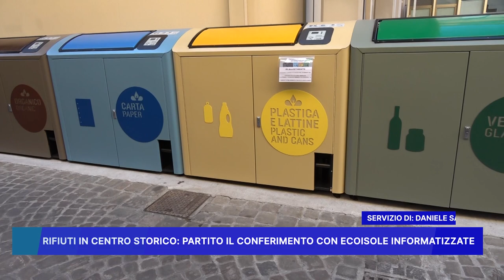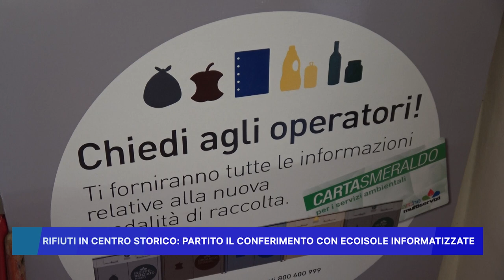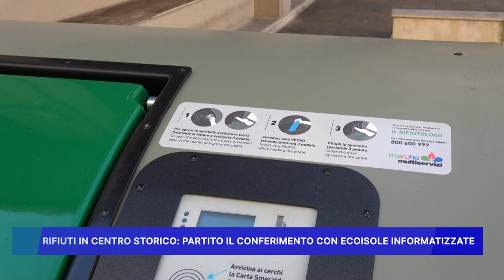RIFIUTI IN CENTRO STORICO, PARTITO IL CONFERIMENTO CON ECOISOLE INFORMATIZZATE